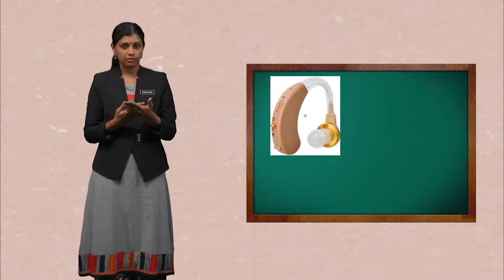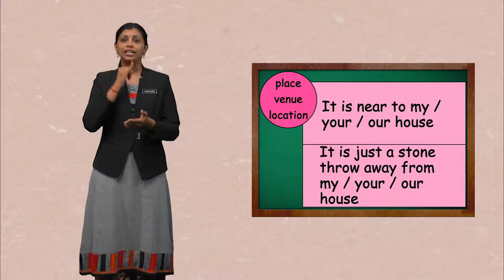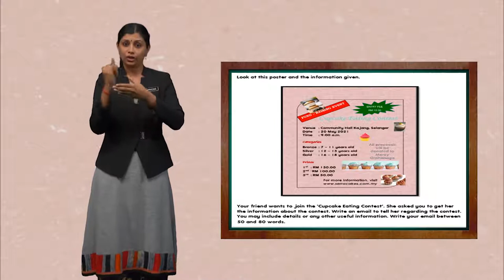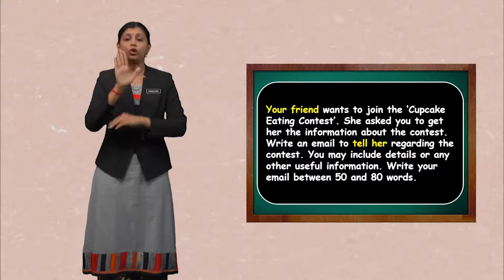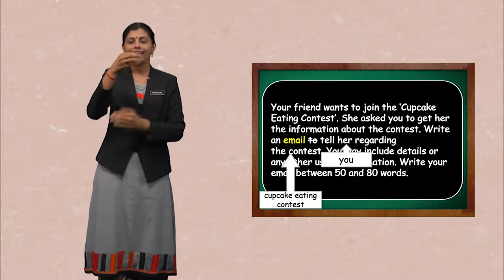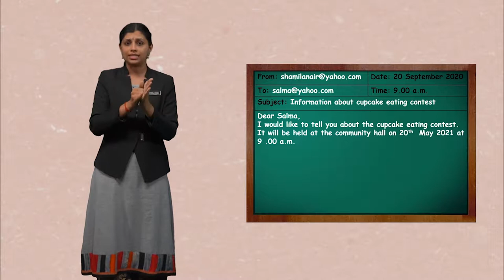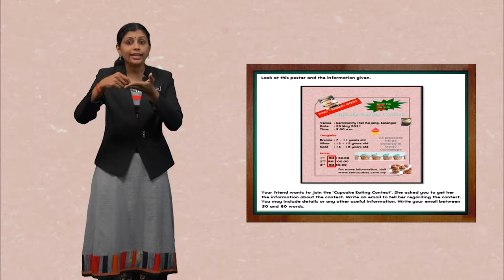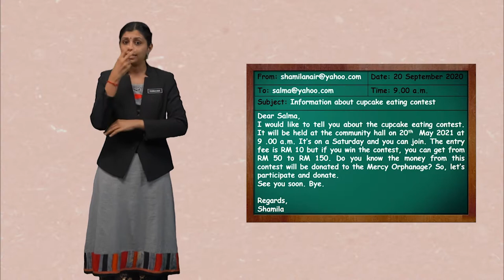Tahun 6 | Pendidikan Khas Bahasa Inggeris (Email) | R208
This topic touches on the skill of writing an email using simple, compound and complex sentences.